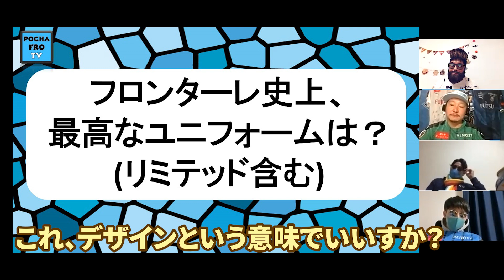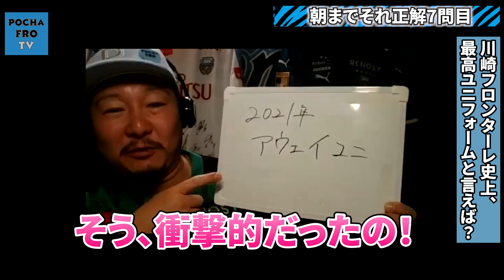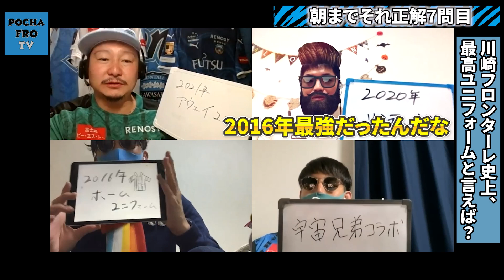【朝までそれ正解7問目】川崎フロンターレ史上、最高のユニフォームは？【ポチャフロTV】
新企画、朝までそれ正解の第7問目です。

syuさんと、とぅもねばさんをゲストに迎えて、

「川崎フロンターレ史上、最高のユニフォームと言えば？」です。

毎年デザインが変わり、リミテッドなどもある中で選ばれたユニはどれか？

■朝までそれ正解とは
フロンターレに関する議題に対して、どれが一番納得のいく回答を議論して正解を決めるゲームです。オールナイトカワサキのsyuさんと、とぅもねばさんをゲストに収録しました。

議題が多すぎるので小出しでアップしていきます！

※この動画の効果音はotologic様の配布する素材音源を使用しております。

■関連動画
【朝までそれ正解シリーズ】

【とぅもねばさん、syuさん関連動画】

กองหน้าคาวาซากิ